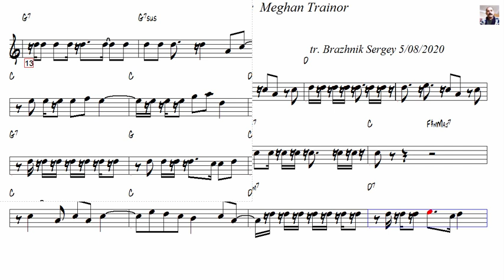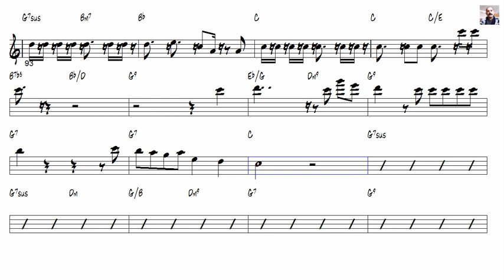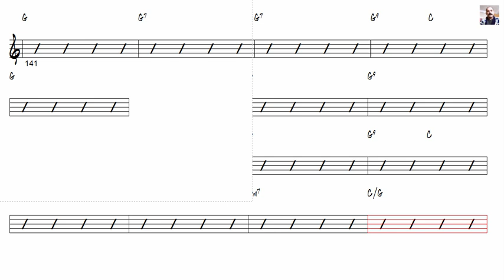All About That Bass Meghan Trainor Tenor Sax